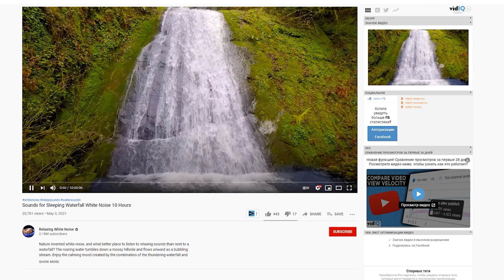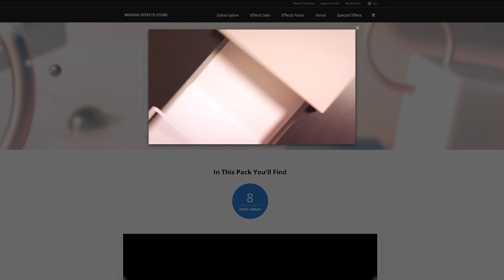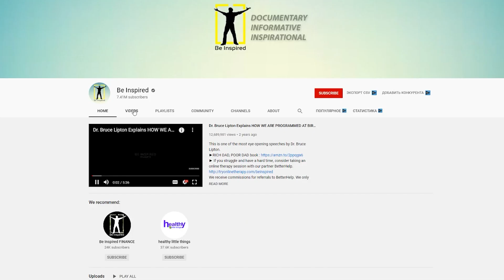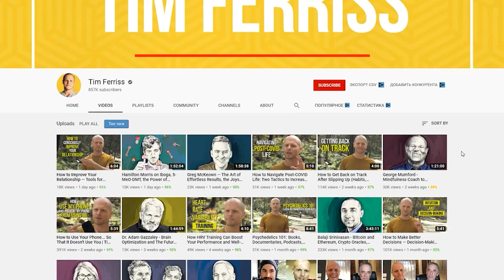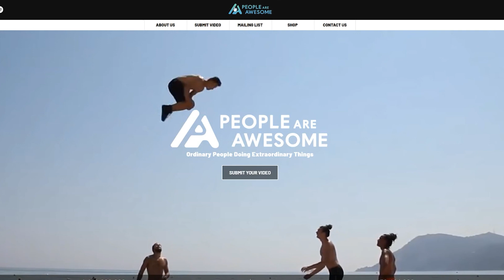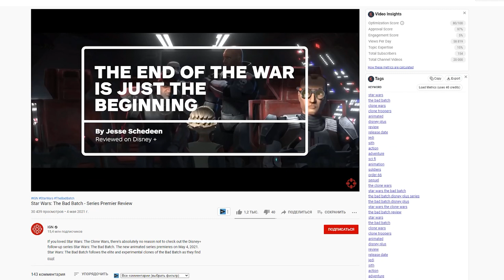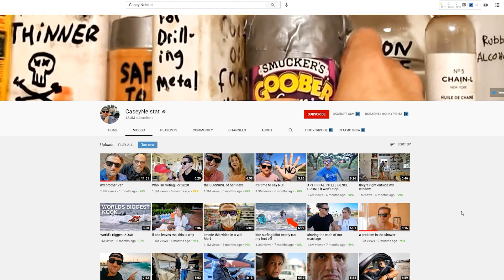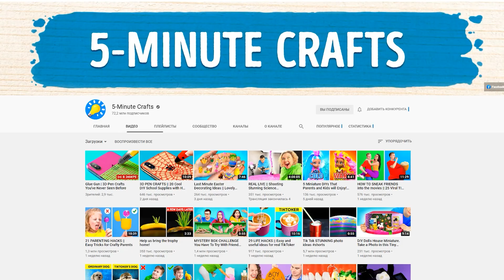Passive Income On Youtube - 5 Cash Cow Ideas With No Expiration Date - How To Make Money Online?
Passive Income On Youtube - 5 Cash Cow Ideas With No Expiration Date - How To Make Money Online? Making money on Youtube is possible, when you have an idea and it's implementation. So, this video is all about passive income and youtube cash cow ideas that will make you more successful!

✅ Get Movavi Video Editor Plus 2021 & Intros bundle at a great discount